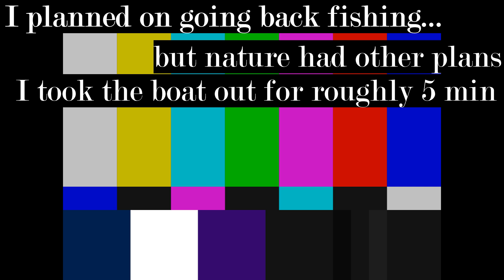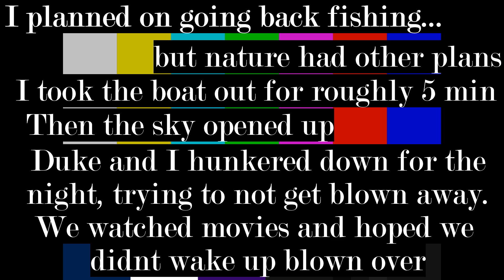Trip to Vermilion: Part 2- The Short Day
Not as exciting, but still a beautiful area none the less!

I will do more and more interesting and fun content the faster that sub count climbs!